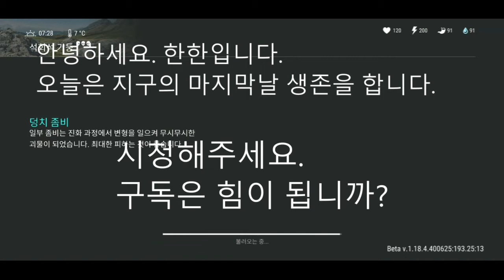지구의 마지막날 생존 석회석 기둥 3단계